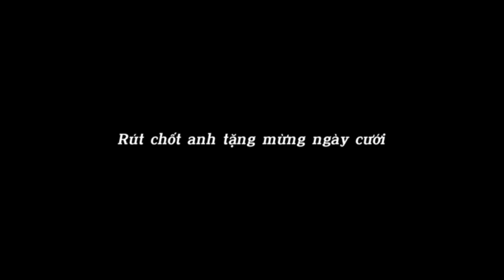Đây Chính Là Quà Cưới Mà Tiêu Viêm Giành Cho Vân Sơn - Đấu Phá Thương Khung